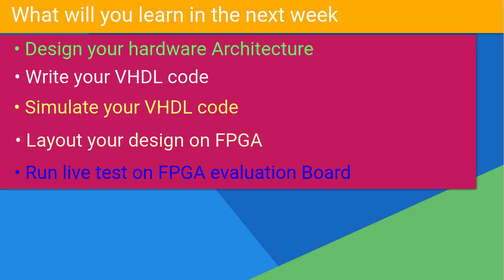VHDL Free Course Intro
Intro to VHDL free Course - SURF-VHDL. What you are going to learn in the course.